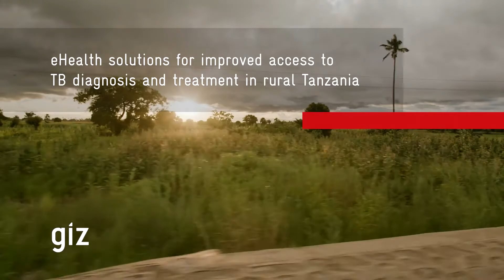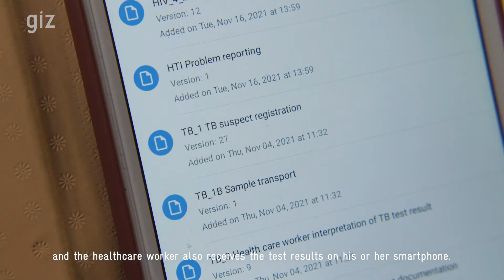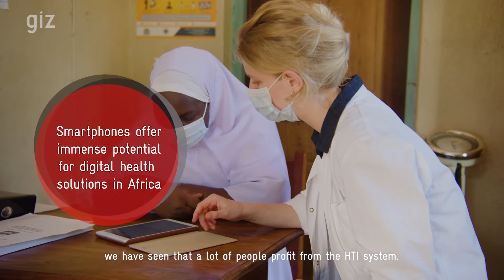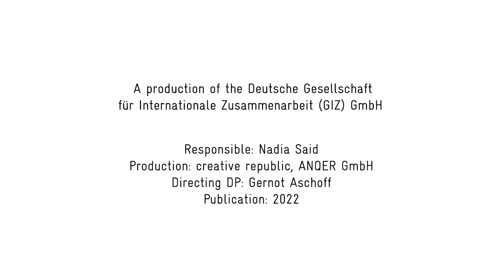eHealth solutions for improved access to TB diagnosis and treatment in rural Tanzania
Far away from the capital Dar es Saalam lies Ifakara. Here, Charité is working together with Ifakara Referral Hospital to improve the treatment and diagnosis of tuberculosis. Especially in rural areas, digital solutions are being used to help identify, treat and hopefully eradicate the disease in the long term.